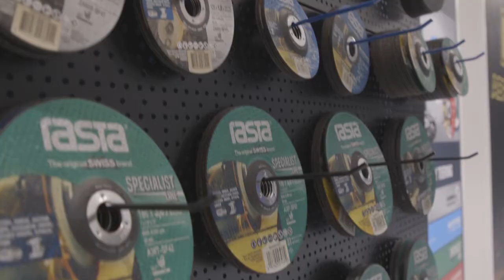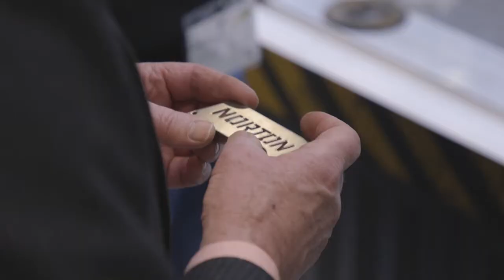International Hardware Fair 2018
At the most important trade fair for the industrial, trade and DIY markets, Eisenwarenmesse – International Hardware Fair, Saint-Gobain Abrasives showcased its broad portfolio of products and presented live demos to visitors from around the world.

Check out the video from the show and hear from two Saint-Gobain Abrasives experts: